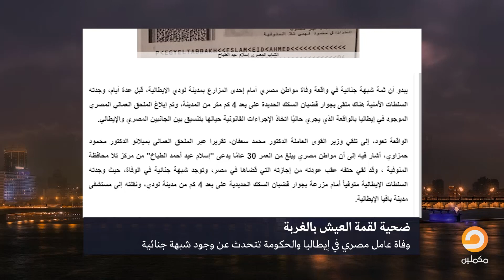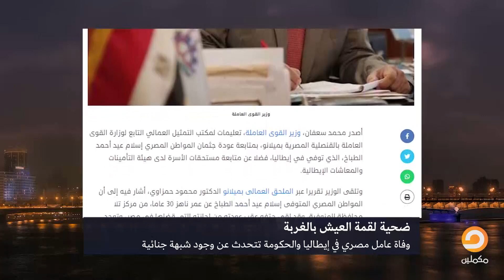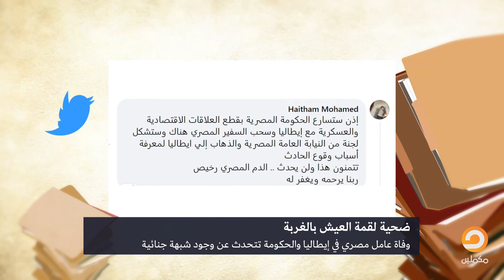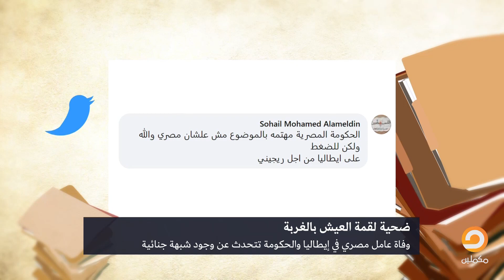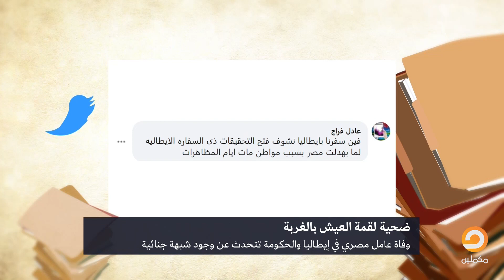لسه الدم المصري رخيص.. مقــ تل شاب مصري في إيطاليا ووزراة الهجرة لم تتحرك